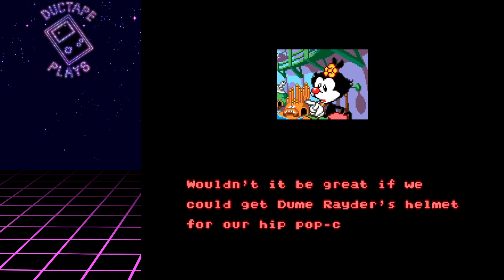Animaniacs (Genesis) -Full Game- Charming like the cartoon!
I'm either bad at this or it's surprisingly difficult.

Seriously though, what the heck are you supposed to do for the scene 3 boss? It makes no sense.